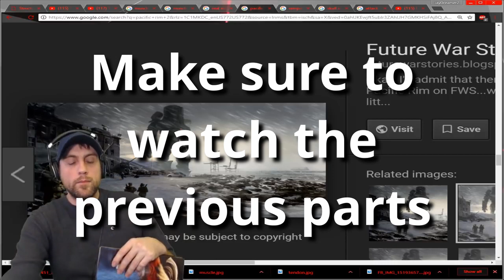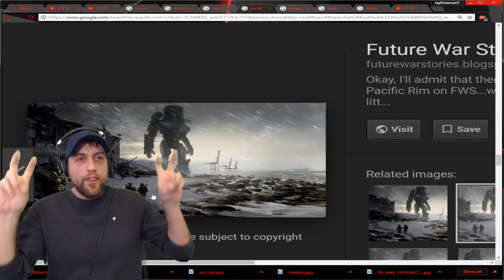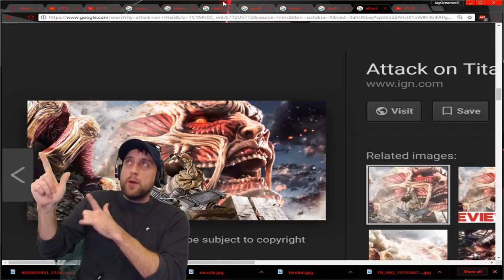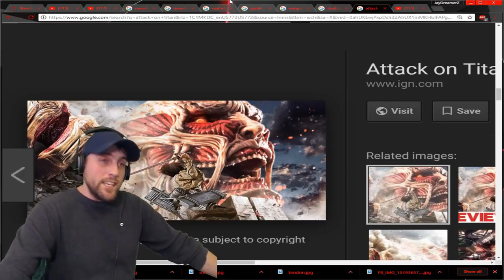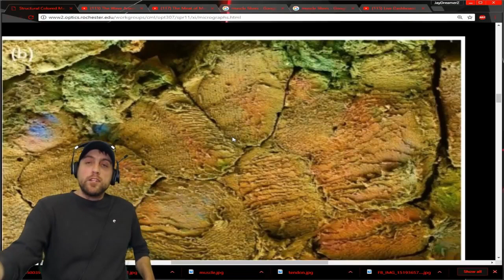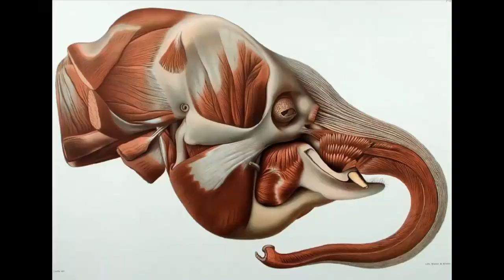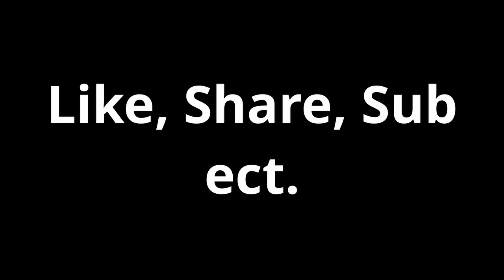Jdreaming of a Citation pt. 4